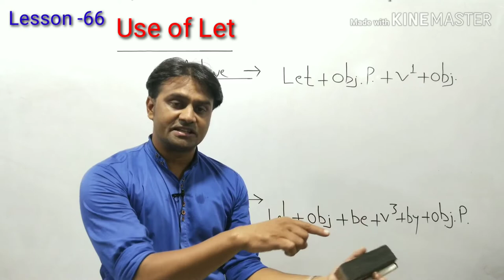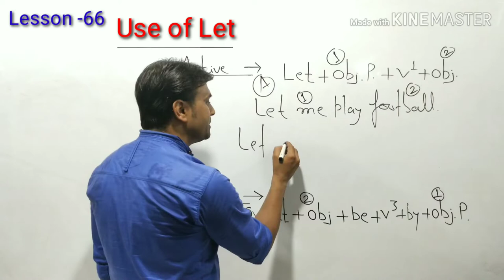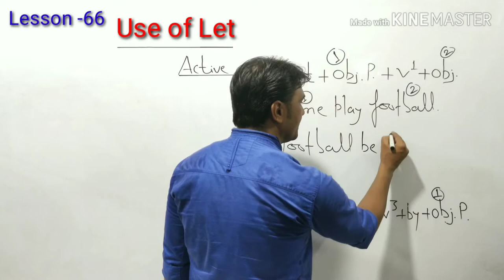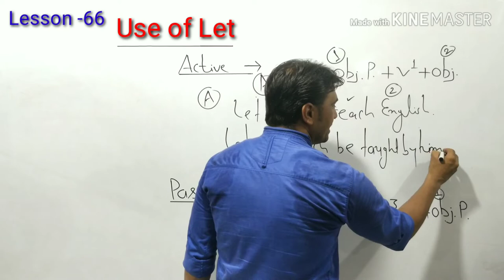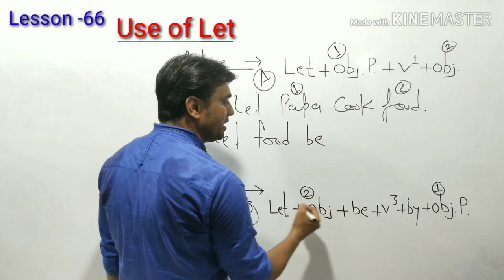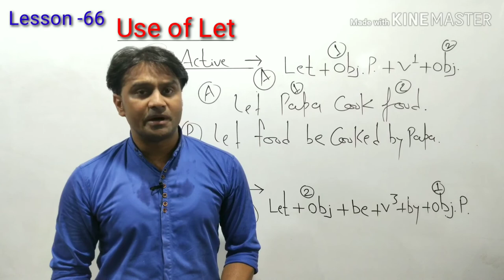Let | Let ka passive | Passive Voice of let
Let active passive
learning english
english learning let
use of let
use of let in active and passive